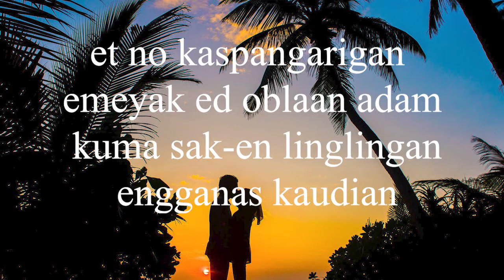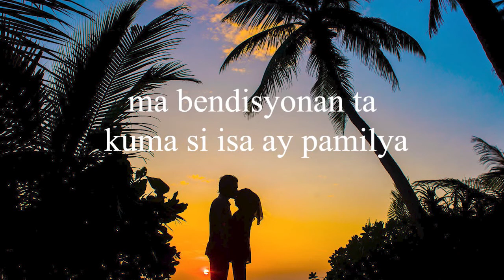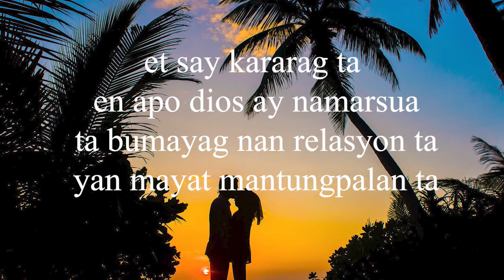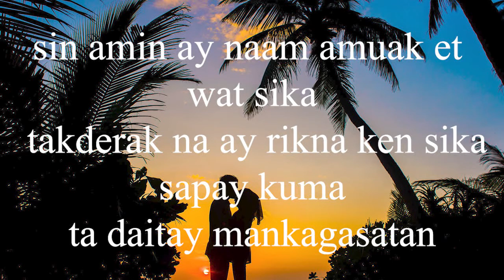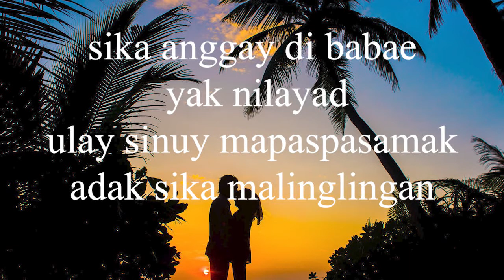Igorot Song:Sikam Bengat(Kankana-ey Cover)2020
This is a kankanaey translation cover of an Igorot Song(Ibaloi) entitled Sikam Bengat  compose by: ALBERT SAPIRAO

Igorot Song 2020
Sikam Bengat(Kankana-ey Cover)2020
Sikam Bengat(Cover)2020
Sikam Bengat Ibaloi Song 2020